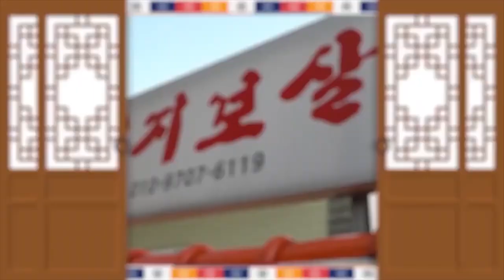★2020년 경자년 양띠운세★ (30세 42세 54세 66세)제주점집 제주용한점집 엄지보살